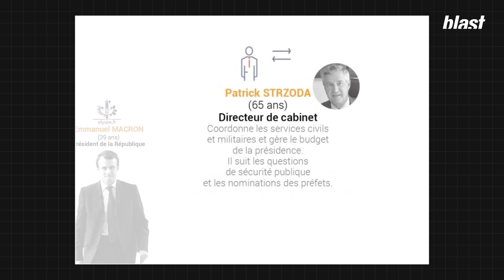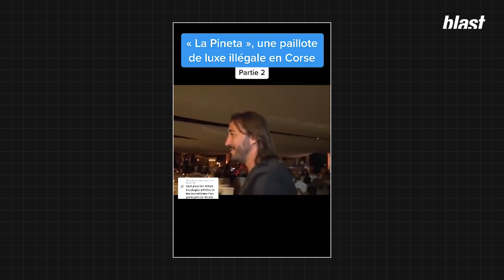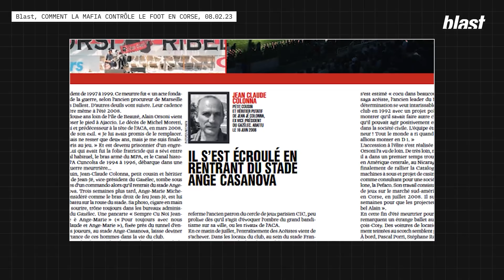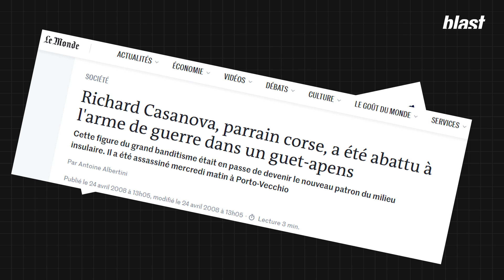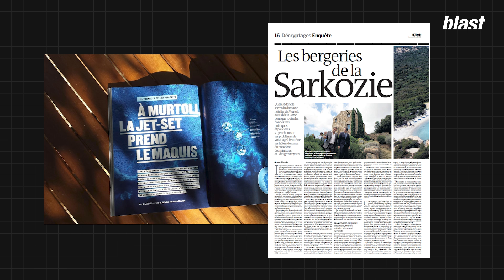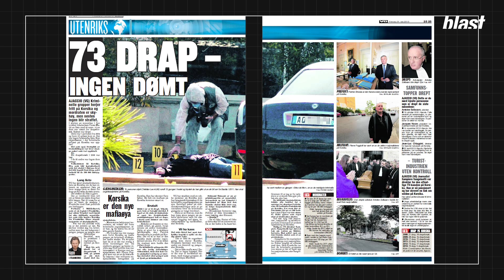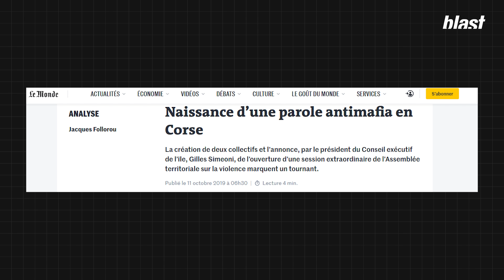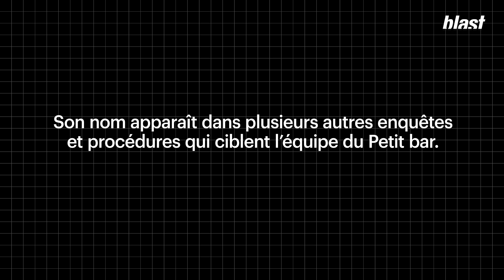LE PRÉFET, LE FONDÉ DE POUVOIR ET LE CLAN CORSE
Le préfet Patrick Strzoda est ce qu’on appelle un grand préfet, unanimement présenté comme un grand serviteur de l’État. Il en connaît tous les rouages.
Depuis plus de 6 ans, cet homme réputé pour son sang-froid, efficace et discret, est avec Alexis Kohler le principal collaborateur d’Emmanuel Macron à l’Élysée. Depuis l’accession à la présidence de la République de l’actuel chef de l’État. Alors, voir son nom surgir dans une enquête judiciaire sur un des principaux groupes mafieux corses a de quoi surprendre.
En cause, des échanges de textos avec celui que la justice présente comme le fondé de pouvoir du Petit Bar, une équipe redoutée qui fait régner sa loi sur Ajaccio et toute la Corse du sud. Ces échanges ont perduré alors que le préfet Strzoda était en fonction place Beauvau comme directeur de cabinet au ministère de l’Intérieur de Bernard Cazeneuve, puis à Matignon (avec le même), et encore à l’Élysée.
Blast livre les détails de cette histoire, avec le journaliste Jacques Follorou (qui a révélé l’information dans Le Monde). Et vous emmène en Corse sur les traces de l’ami du préfet. Dans une île où l’emprise des clans mafieux prospère sur l’impuissance de la justice et de l’État.

Journaliste : Olivier-Jourdan Roulot
Montage : Alexandre Cassier
Images : Arthur Frainet
Son : Baptiste Veilhan
Graphisme : Morgane Sabouret
Production : Sophie Romillat
Directeur des programmes : Mathias Enthoven
Rédaction en chef : Soumaya Benaïssa
Directeur de la rédaction : Denis Robert